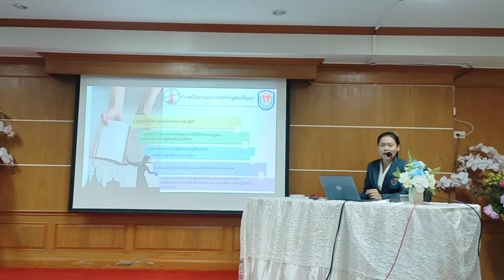การเสนอเค้าโครงวิจัย คุณครูพรผกา สงโสด โรงเรียนคำเขื่อนแก้วชนูปถัมภ์